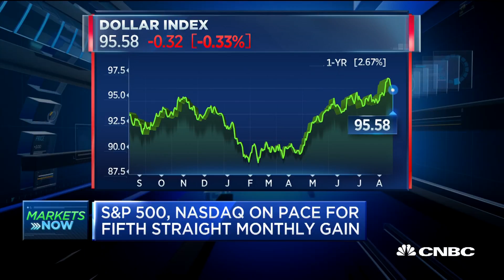Secular booms can last up to 20 years and we're in one right now, says Federated Investors' Duessel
Linda Duessel, Federated Investors senior equity strategist; Sarat Sethi, Managing Partner at Douglas C. Lane and Associates and CNBC's Mike Santoli join the 'Squawk Box' team to discuss the bull market and if they're worried.